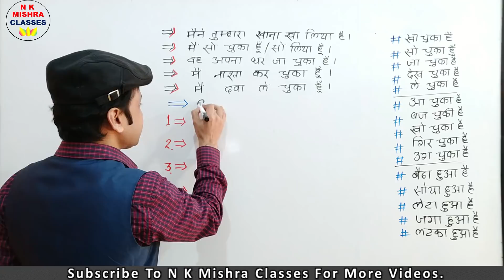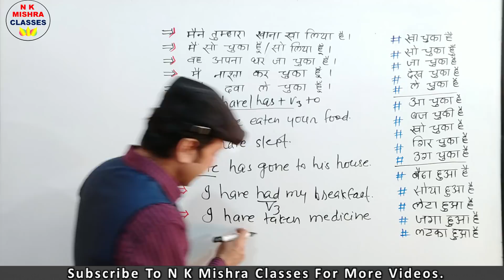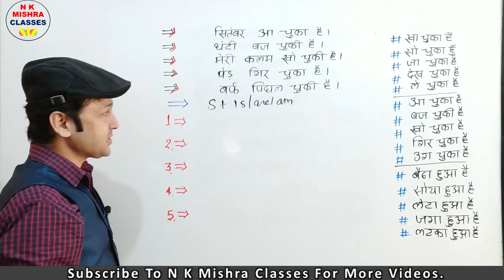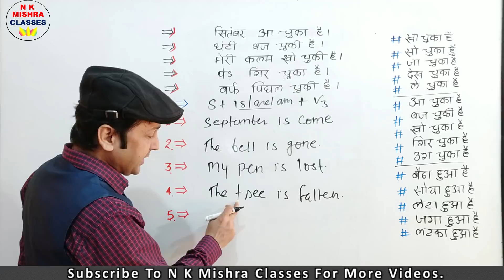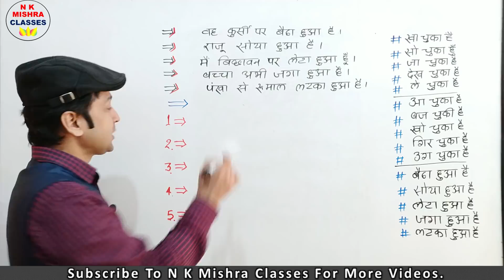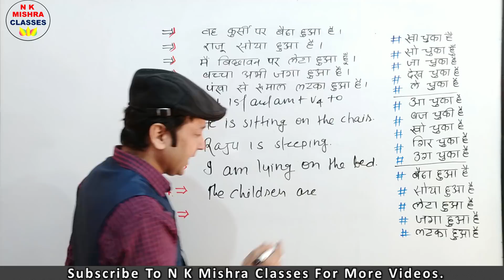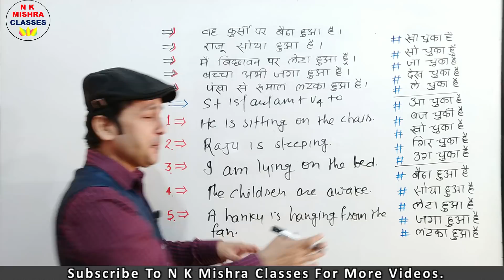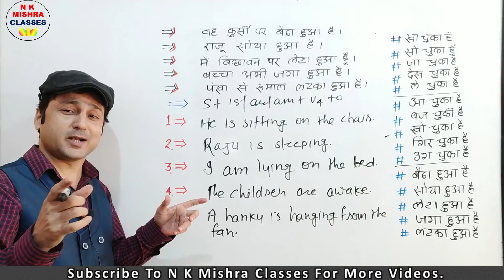Present Perfect Tense (Doubts)| Basic English Speaking Course For Beginners | N K Mishra Classes